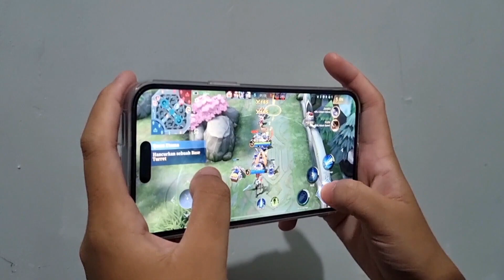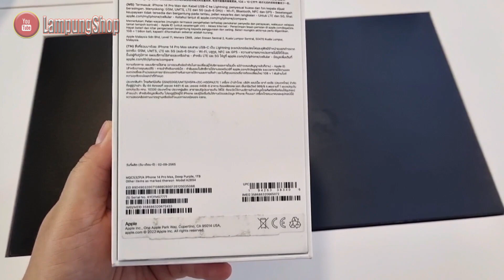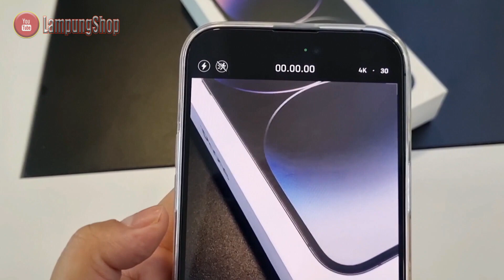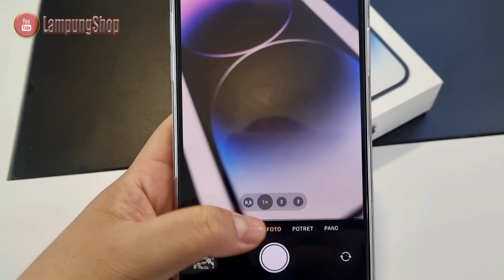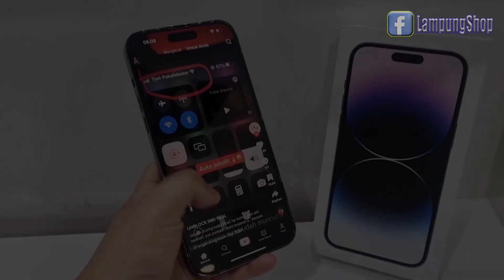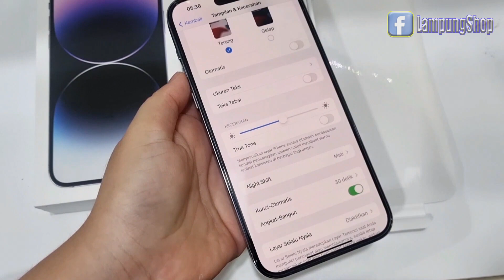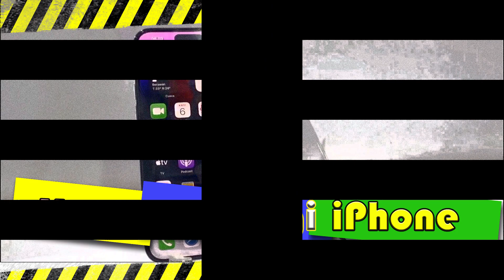iPhone 14 Pro MAX 1 TERRA BISA TUKAR TAMBAH MURAH BAGUS MULUS BANDAR LAMPUNG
HP iPhone 14 pro Max 1 Terra, Deep Purple
BH 100%
Like New
Barang cuma 1pcs aja

Spesifikasi
Kamera Utama :  48 + 12 + 12MP
Kamera Selfie   : 12MP
Layar             : 6.7"
Kedalaman Piksel :   460ppi
Resolusi Layar       :  2796 x 1290pixels
RAM : 6GB
Berat : 240g
Dimensi (W x H x D) : 77.6 x 160.7 x 7.85mm
Kapasitas Baterai   : 4323mAh
Chipset        :  A16 Bionic Chip
Prosesor Inti     :  Hexa Core
Sistem Operasi : iOS Versi OS 16.3

Berikut adalah beberapa poin penting pada spesifikasi iPhone 14 Pro Max. :

� Layar Super Retina XDR 6,7 inci yang Selalu Aktif dan dilengkapi ProMotion
� Dynamic Island, cara baru yang istimewa untuk berinteraksi dengan iPhone
� Kamera utama 48 MP untuk resolusi hingga 4x lebih besar
� Mode Sinematik kini dalam Dolby Vision 4K pada kecepatan hingga 30 fps
� Mode Aksi untuk video handheld yang stabil
� Teknologi keselamatan penting. Deteksi Tabrakan,1 memanggil bantuan saat Anda tak bisa
� Kekuatan baterai sepanjang hari dan pemutaran video hingga 29 jam
� A16 Bionic, chip ponsel pintar paling maksimal. Seluler 5G super cepat
� Fitur ketahanan terdepan di industri dengan Ceramic Shield dan tahan air